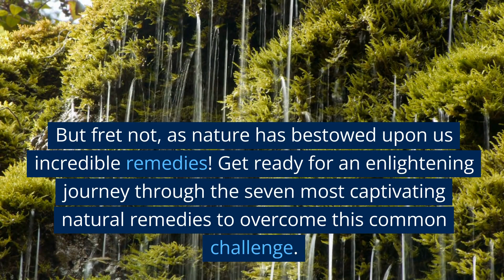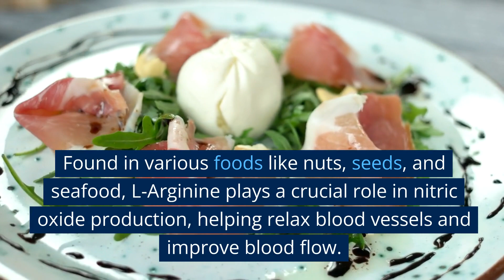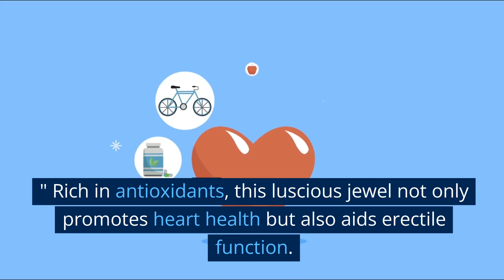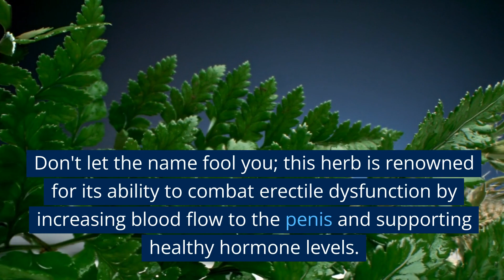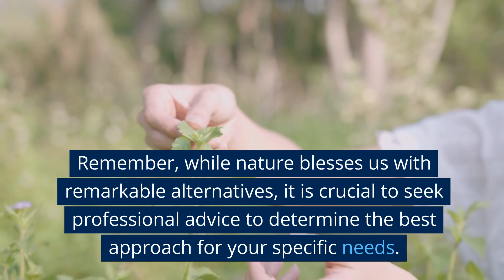"9 Astonishing Natural Remedies for Erectile Dysfunction - Reclaim Your Virility!"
Discover the ultimate arsenal of natural remedies to combat erectile dysfunction and ignite your passion once again! From powerful herbs to ancient secrets, this captivating guide reveals the top nine life-changing solutions that will leave you in awe. Don't let erectile dysfunction dim your spark any longer – click now to uncover the wonders of these natural remedies!